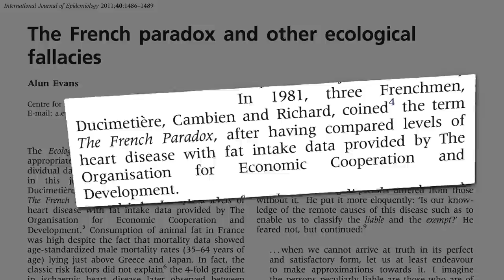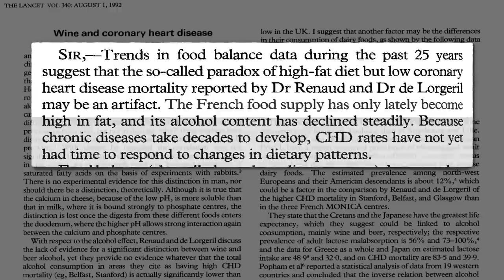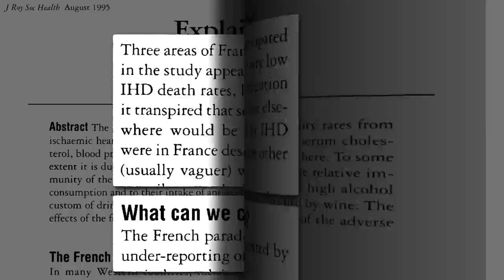What Explains the French Paradox?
Why do heart attack rates appear lower than expected in France given their saturated fat and cholesterol intake? Is it their red wine, their vegetable consumption, or something else?

But what about those meta-analyses that show saturated fat is not associated with disease? I thought “butter was back.” You guessed it—I’ve got videos on that too: The Saturated Fat Studies: Set Up to Fail and The Saturated Fat Studies: Buttering Up the Public

What about the egg industry studies claiming dietary cholesterol is benign? and How the Egg Board Designs Misleading Studies

For those who were hoping it was the red wine, what about that resveratrol compound in grape skins? That’s the subject of my next video, Resveratrol Impairs Exercise Benefits

Have a question for Dr. Greger about this video? and he'll try to answer it!

Image Credit: Ross Websdale via Flickr.